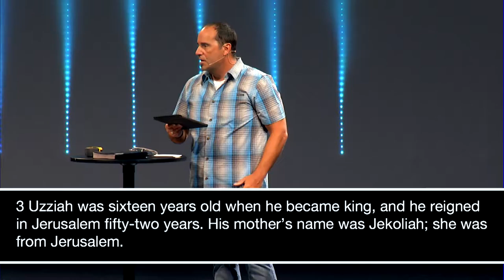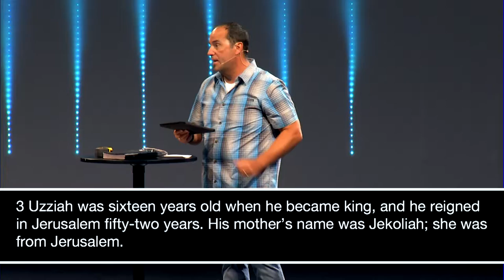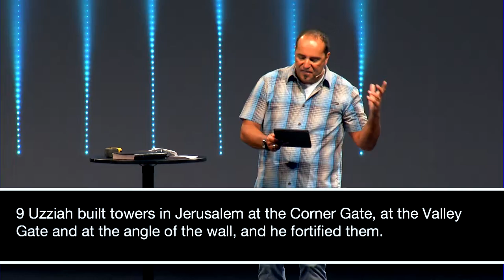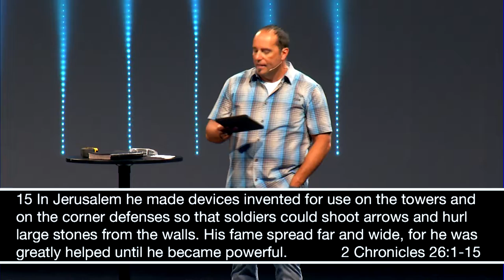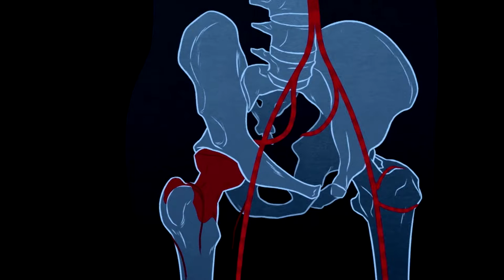Broverbs, Part 1: Define The Last Line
Pastor Shawn kicks off Broverbs with an encouraging message about Men and what they need to hear in-order to glorify God daily.